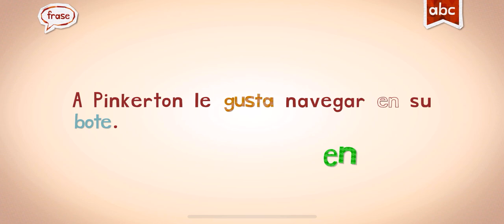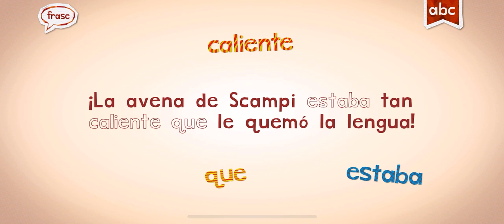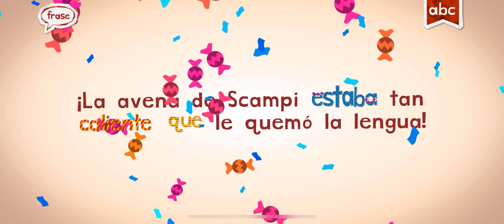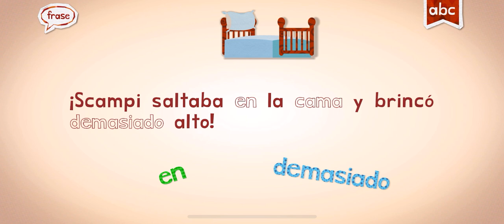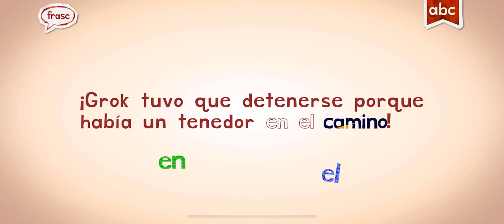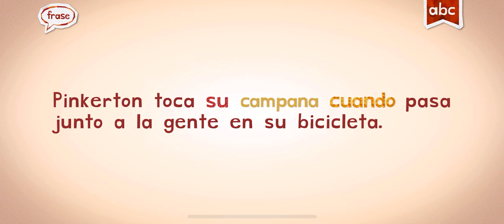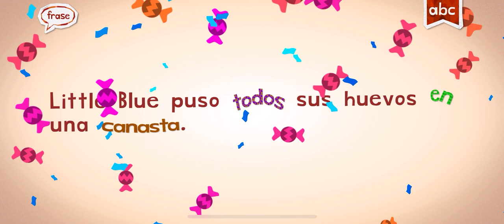SPANISH WORDS EN;ESS LEARNING ACADEMY